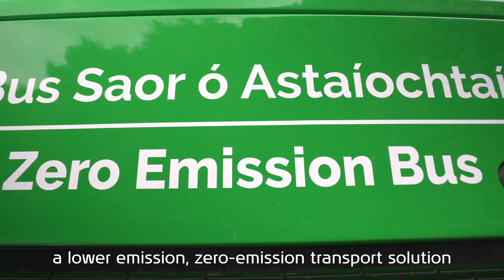New Hydrogen Bus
The NTA and Bus Éireann put Ireland's first Hydrogen fulled buses into service